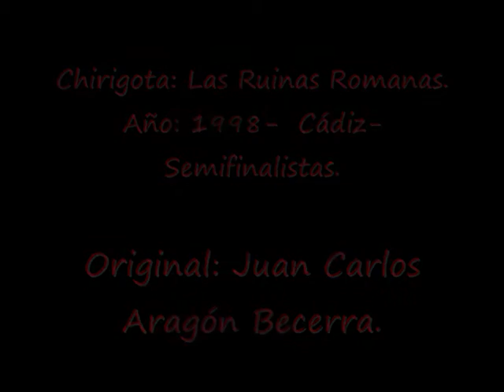Año: 1998- Chirigota-Las Ruinas Romanas.-Pasodoble: Dicen que Ramón Velazquez.- LETRA.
Chirigota: Las Ruinas Romanas.
Año: 1998-  Cádiz-  Semifinalistas.
Original: Juan Carlos Aragón Becerra.
LETRA:
Dicen que Ramón Velázquez
es un bravo capataz
al estilo de Sevilla
bravos son sus ayudantes
y más brava su cuadrilla.
Que se está empeñando en revolucionar
las costumbres gaditanas
y a la Virgen de la Palma, ria pitá
la mece por sevillanas.
Y para colmo le aplauden
los tontos de capirote
ahora resulta que en Cádiz
también somos carajotes
porque en lugar de llevar por bandera
cosas nuestras un montón de bonitas
se nos van los ojos pa lo de fuera
y queda mal la ciudad entera
por cuatro mierdas de capillitas.
Que sepan los costaleros
que en el Palillero
hay cargao… hay cargaores
y que estas cosas se toman
lo mismo que en Roma
“Cádiz no paga traidores”.
Y aunque no son mu cristianas
las broncas paganas
por cofradi… por cofradías
yo no sé qué pasaría
si a un capataz sevillano
se le ocurriera mecer
a Jesús del Gran Poder
en el más solemne y puro estilo gaditano.